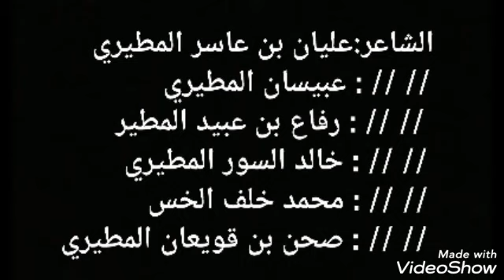الشاعرعليان ابن عاسر المطيري